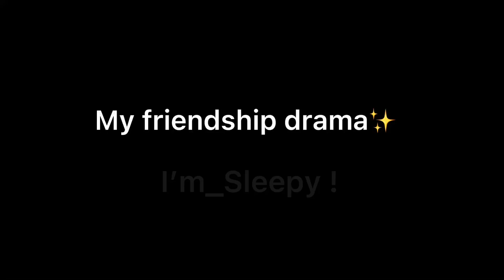My friendship drama✨